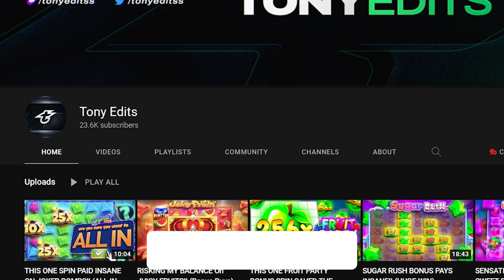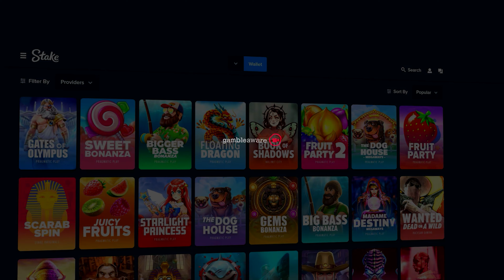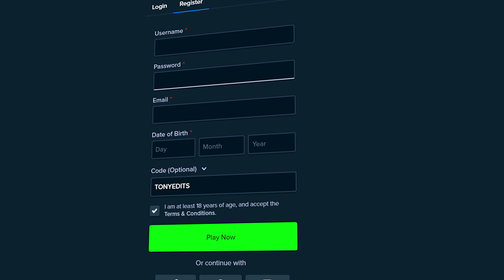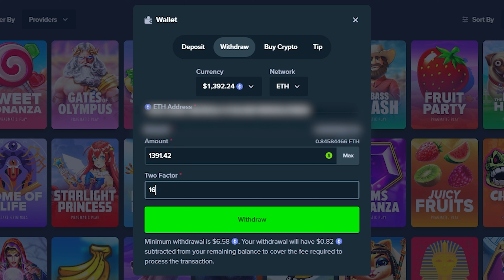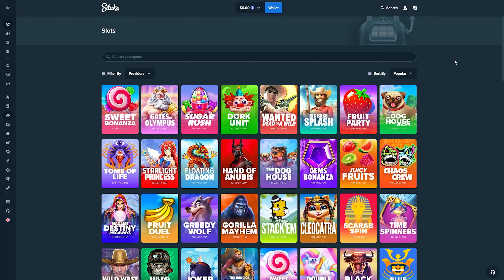RISKING THE BALANCE ON SUGAR RUSH... AND I RETRIGGERED?! (Bonus Buys)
In Today's video, I am once again returning to Sugar Rush to do more Bonus Buys! I did a TON of Bonus Buys today and even managed to get a retrigger on one of the bonus.. I had some lucky hits and wins so I hope you all enjoy!